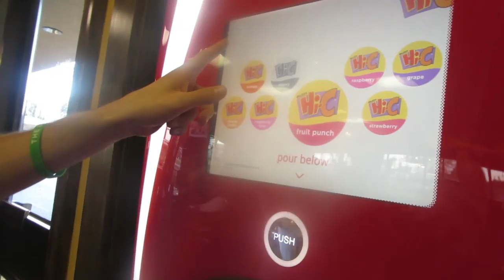TARGET BALLING! │3•31•15 DAILY VLOG